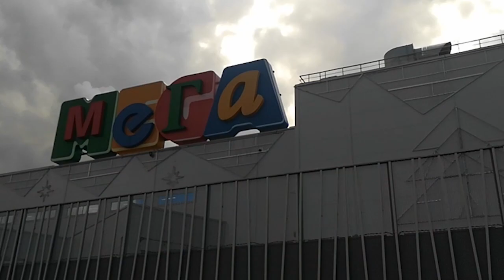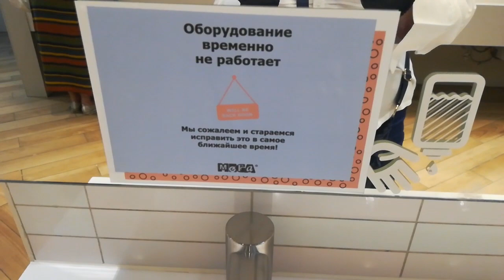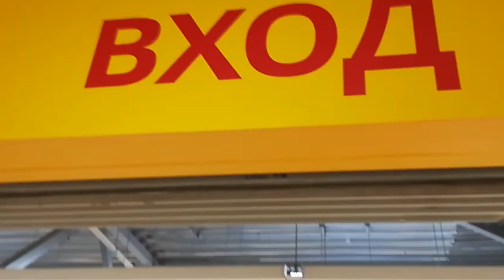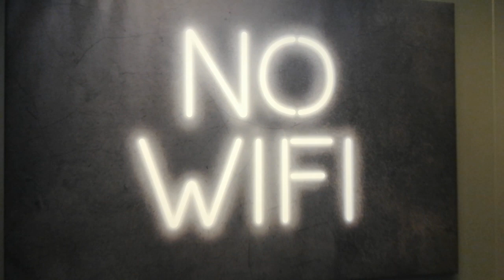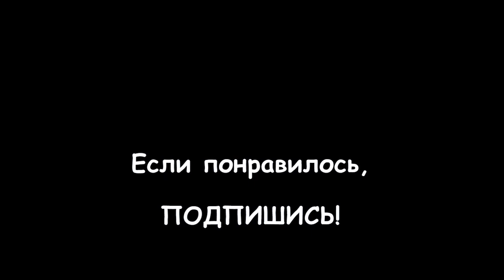LIVE*RUSSIA: IKEA открылась в Санкт-Петербурге после вирусной изоляции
После снятия ограничений из-за надоевшей всем пандемии в Петербурге 13 июля снова открылась"Икеа". И люди, изголодавшись по шопингу, массово двинулись в неё. Магазин открылся в 10 часов утра, и уже к 11 часам очередь составляла не менее пятисот человек.

Мы приехали с подружкой лишь к 11 часам..., так что пришлось постоять в очереди. Периодически в магазин запускали по 50 человек - но быстро, где-то каждые пять минут... Мы простояли 40 минут и вошли в здание.

Что мы там увидели, смотрите в этом видео!